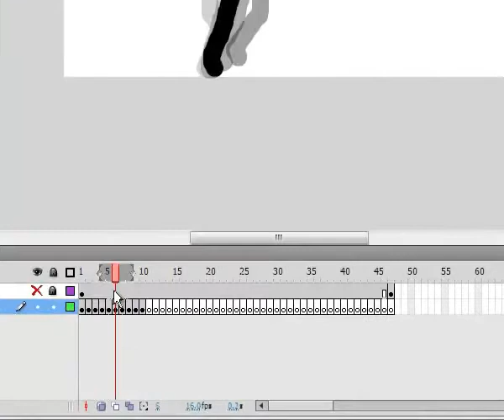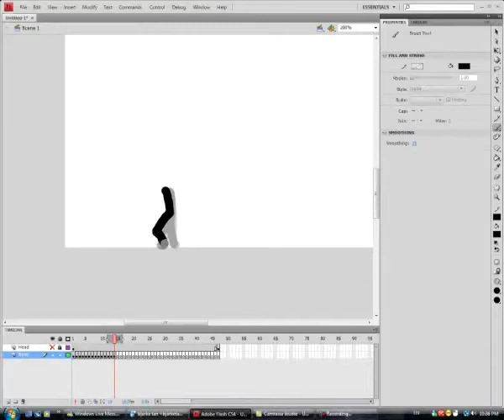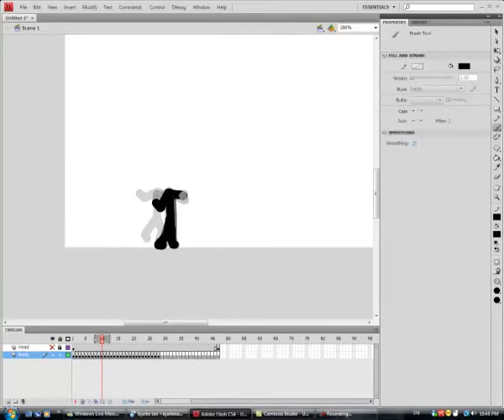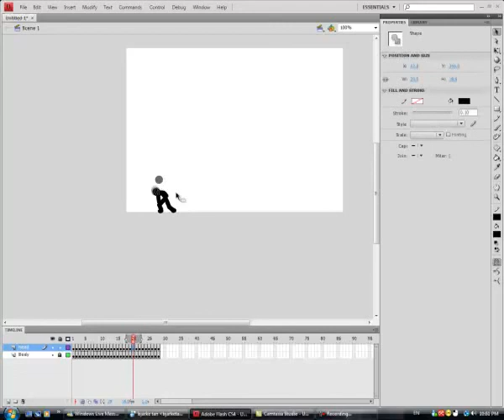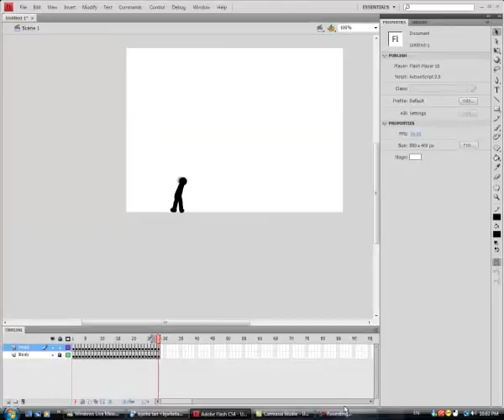Flash Speed Animating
My first speed animating,this is not my best animation and Im so sorry Im slow